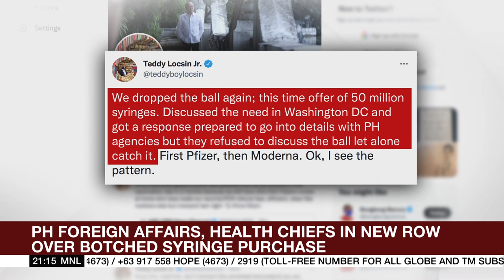DFA, DOH chiefs in new row over allegedly botched syringe purchase | ANC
The World Tonight: Two Cabinet officials engaged in yet another verbal spat over the government's COVID-19 vaccination drive. Health Secretary Francisco Duque III has been accused by Foreign Affairs Secretary Teodoro Locsin Jr. of botching a critical aspect of the vaccine rollout. But Duque insisted the claim was baseless.